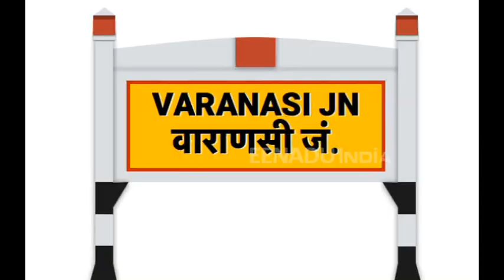اتر پردیش: آخر 'اگہنی جمعہ' کیا ہے؟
بھارتی ریاست اتر پردیش میں بنارس کے مسلمانوں کا ایک طبقہ ہر برس ایک مرتبہ جمعہ کی نماز نئے نام سے ادا کرتا ہے۔ اس جمعہ کا نام اگہنی جمعہ ہے۔ یہاں کے بنکر سماج کے مسلمان اگہنی جمعہ کیوں پڑھتے ہیں اس کی ایک پرانی روایت بتائی جاتی ہے۔